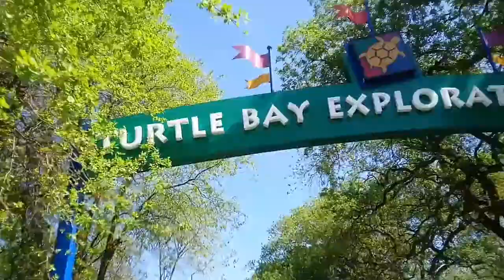Turtle Bay Bridge/Redding Vlog!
last vlog of my spring break in Redding enjoy